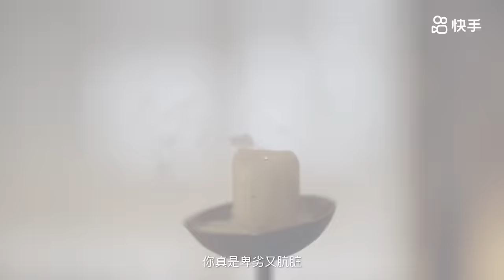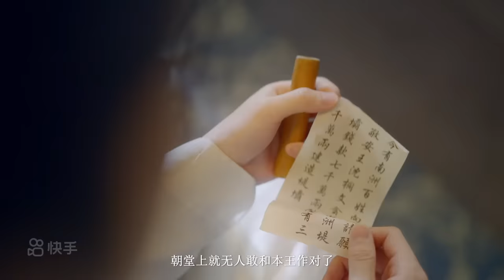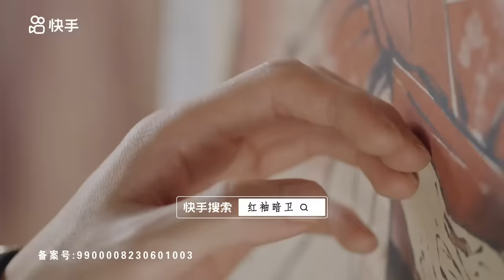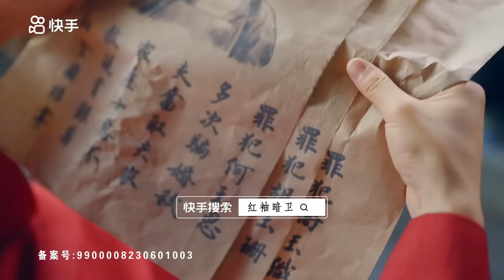【1~27 完结】《红袖暗卫》替嫁暗卫与腹黑丞相的双向救赎，先婚后爱性张力拉满，叶絮絮自愿替嫁给身染恶疾的丞相严玄亭，却意外获得一个实力护妻、情话连篇的腹黑丈夫。古装